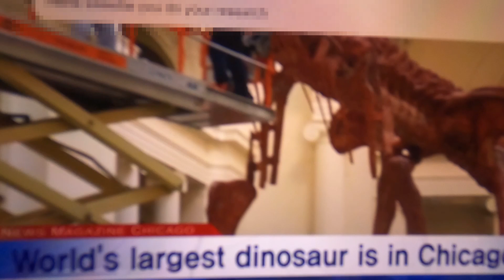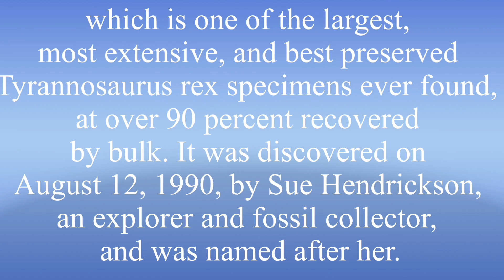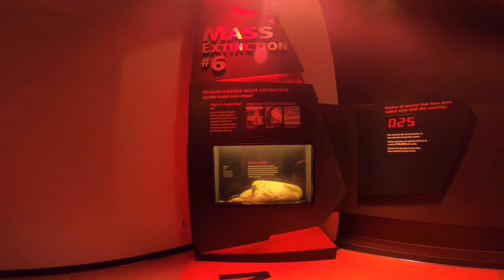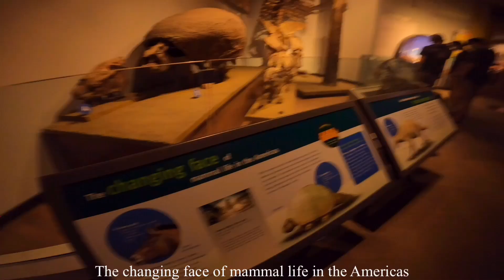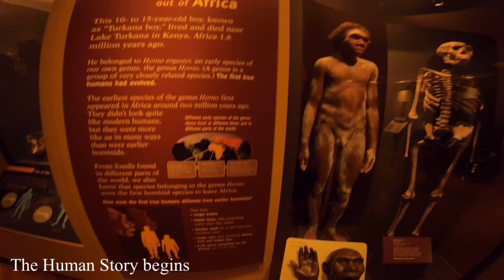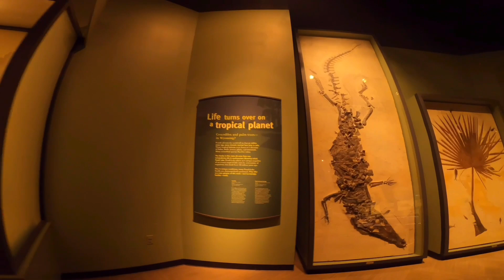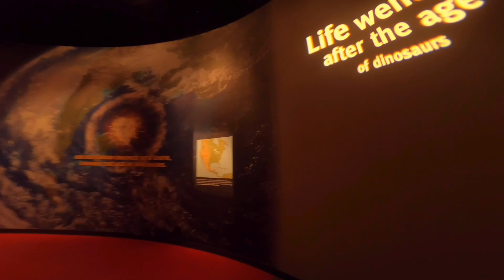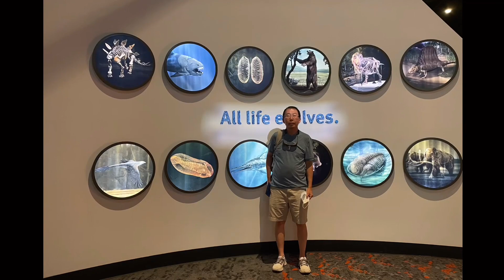WHO IS MAXIMO AND SUE @FIELD MUSEUM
Today’s video Im going to share is the continuation of our visit in Chicago City..

👉MAXIMO

Patagotitan mayorum
Máximo is a cast (meaning, not the actual bones) created in the likes of a Patagotitan mayorum, a type of sauropod, or long-necked dinosaur, in the group titanosauria. The largest dinosaur ever found, this creature's bones stretch 122 feet (37 meters).

The titanosaur Patagotitan mayorum is the biggest dinosaur that scientists have discovered to date. This long-necked, plant-eating dinosaur lived over 100 million years ago in what is now Patagonia, Argentina.

👉SUE

Sue Hendrickson
Sue is the nickname given to FMNH PR 2081, which is one of the largest, most extensive, and best preserved Tyrannosaurus rex specimens ever found, at over 90 percent recovered by bulk. It was discovered on August 12, 1990, by Sue Hendrickson, an explorer and fossil collector, and was named after her.

👉WHO IS SUE HENDRICKSON

Susan Hendrickson is an American explorer and fossil collector. Hendrickson is best known for her discovery of the remains of a Tyrannosaurus rex in South Dakota on August 12, 1990. Her discovery was one of the most complete skeletons of Tyrannosaurus known to science.